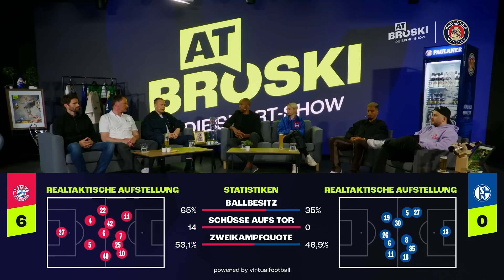„Kein BUNDESLIGA NIVEAU“ 🤨 Warum Schalke in München DEKLASSIERT wurde 🥲 At Broski - Die Sport Show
At Broski - Die Sport Show Sendung vom 15. Mai 2023

➽ Vielen Dank an unsere Gäste:
Holger Badstuber, Thomas Wagner, Arne Friedrich, Naldo, Lena Cassel & Benjamin Henrichs
🎧 At Broski - der Podcast:
👉 Zu GamerBrother:
Impressum:
Simon Schildgen
C/O Fairplay-Management GmbH
Schauenburgerstraße 116
24118 Kiel